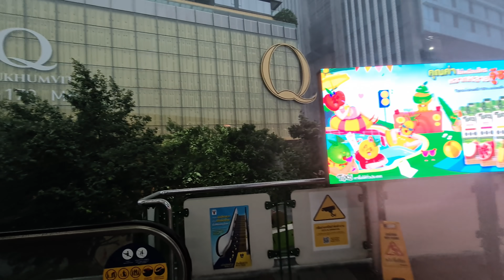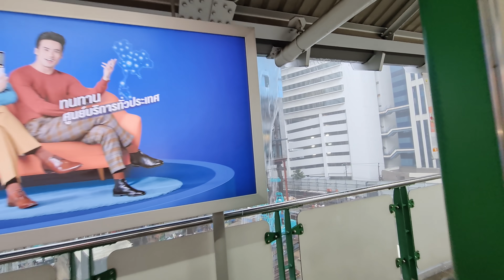Bangkok EXTREME Heavy Rain Thunderstorm - Lightning Strike Monsoon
Extremely Heavy rainfall and Thunderstorm at the Nana BTS station in Bangkok. I walked from Sukhumvit Soi 11 towards the Nana BTS station to catch the train when the heavens opened up.

At about 2 minutes and 26 seconds I think lightning struck nearby and it shut down the electricity for a second. Even for the rainy season in bangkok this was heavy.

Time Stamps

00:00 Intro
00:50 Sukhumvit Soi 11
02:26 Lightning strike
03:03 At Nana BTS Station
04:32 At the Platform
06:08 Train Leaving
07:36 Train Arrives
08:40 At the platform
10:38 O-NES construction
12:39 Waterfall
12:54 Train leaving
13:27 Outro